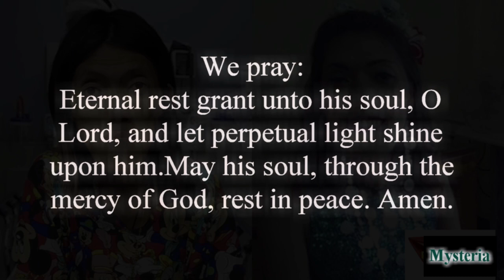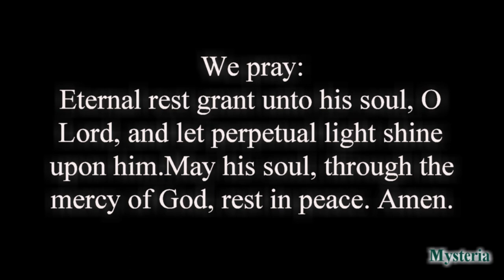Bubble Gang Comedian Dies At 35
Bubble Gang Comedian Dies at 35. He was confined at the hospital and died from a certain respiratory ailment according to news reports.

Alfredo CornejoJr. , popularly known as Babajie from Bubble Gang became popular for his protruding chin and great personality.

Popular for his protruding chin, Babajie became part of GMA-7’s comedy show “Bubble Gang” and was also featured at the “Kapuso Mo, Jessica Soho” show.

Babajie
Bubble Gang
Bubble Gang Comedian Dies
Babajie dies
prayer for Babajie and family
Bubble gang comedian babajie
comedian babajie died at 35
Alfredo Cornejo Jr.
Alfredo Cornejo Jr aka Babajie
Babajie Bubble Gang cast
Babajie Bubble Gang comedian passed away
Babajie's last request